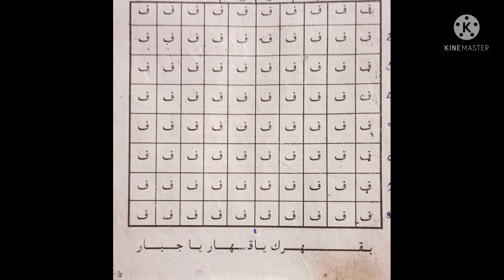অতি সহজেই বিচ্ছেদ করার সূরা কাফের নকশা সাত দিনের ভিতরে বিচ্ছেদ হবেই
অতি সহজেই বিচ্ছেদ করার সূরা কাফ এর নকশা সাত দিনের ভিতরে বিচ্ছেদ হতেই হবে